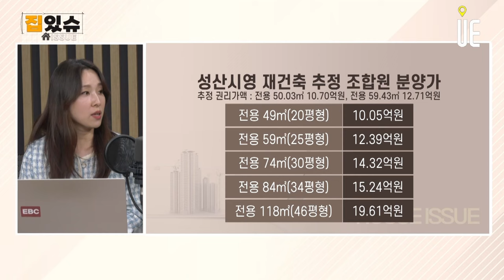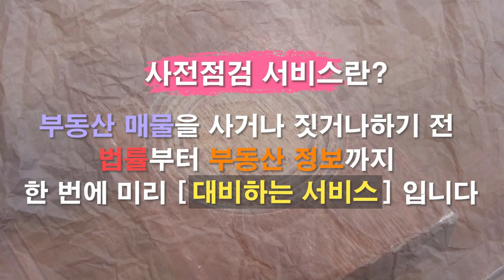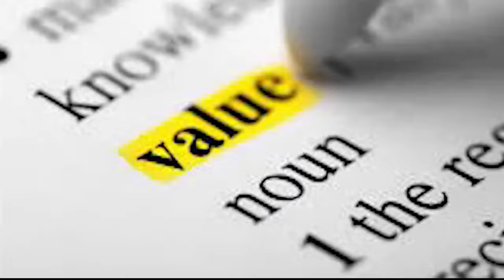성산 시영아파트 재건축 투자를 고민하고 있습니다.투자해도 될까요? [집있슈]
마포구 성산동 시영아파트 재건축 투자를 고민하고 있습니다. 관련해서 두 분의 의견이 듣고 싶습니다.

2020년 5월 8일 안전진단 적정성 검토를 최종 통과하면서 재건축의 첫 관문을 통과했다. 재건축 안전진단에서 A~C등급은 유지·보수(재건축 불가), D등급은 조건부 재건축(공공기관 검증 필요), E등급은 재건축 확정 판정으로 분류되는데, 성산시영은 2020년초 초 정밀안전진단에서 D등급을 받아 공공기관의 적정성 검토를 약 4개월간 받았고 등급에 이상이 없다는 검토 결과를 받았다.
이후 2020년 12월 정비구역 지정요청 접수를 하였고(동의률73%) 2023년 8월 10일 지구단위구역 심의를 통과 하였으며 2023년 10월 정비구역 지정과 2024년 1월경 조합설립을 추진중이다.

강북 최대 재건축 단지인 마포구 성산시영은 전용면적 50㎡가 지난달 27일 9억원에 거래되며 9월(9억9000만원)보다 1억원 가까이 하락한 것으로 나타났다.